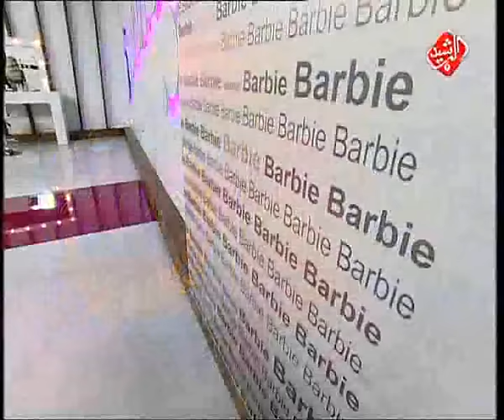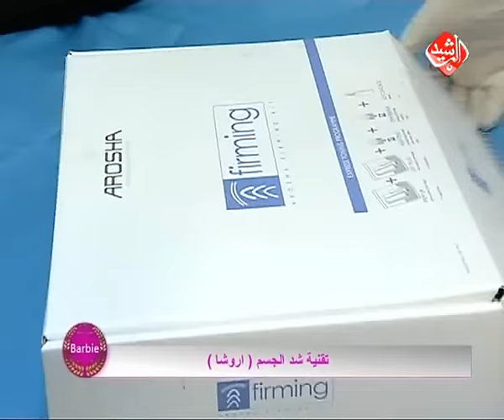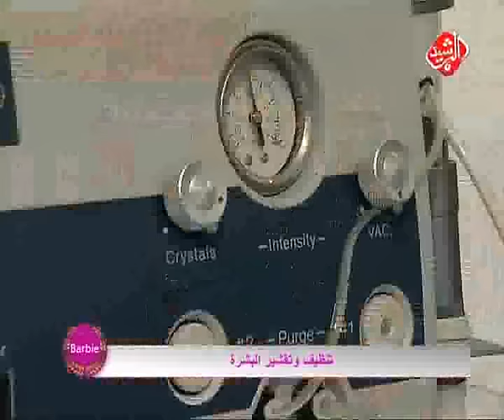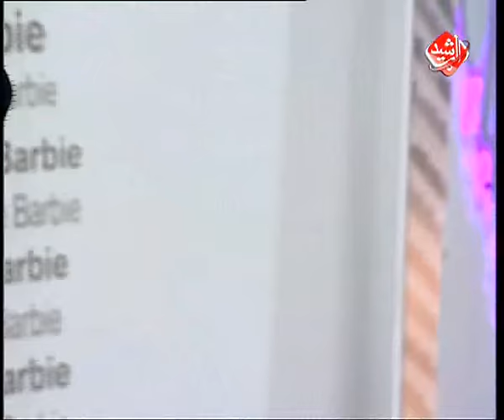باربي - يوم التخرج وكيفية التحضير له